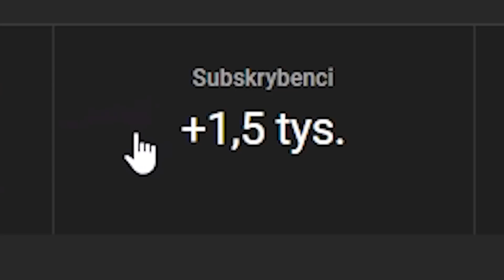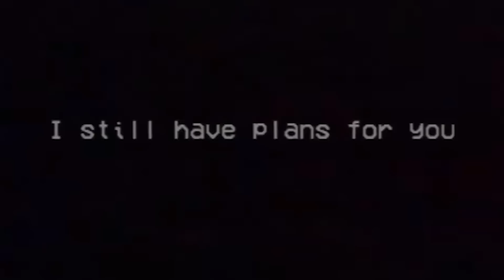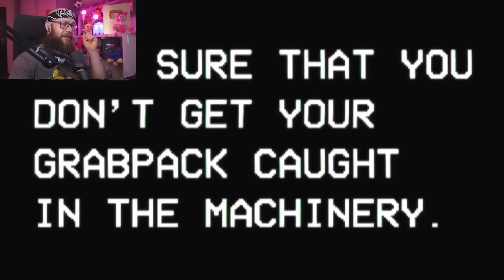Już Jest! *POPPY PLAYTIME: CHAPTER 3* - "OFFICIAL GAME TRAILER 2023" ( Powrót HUGGY WUGGY )